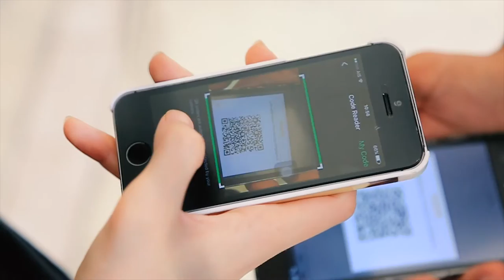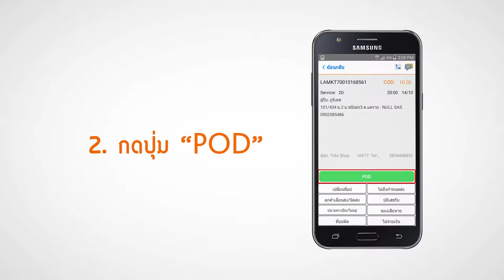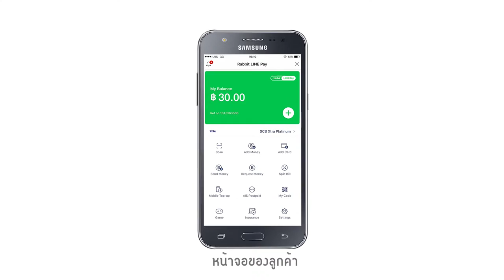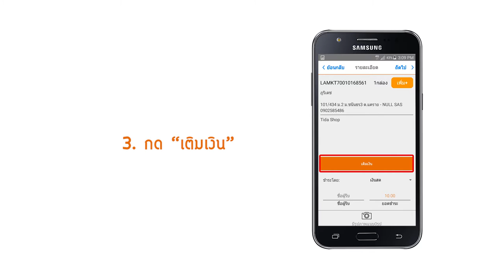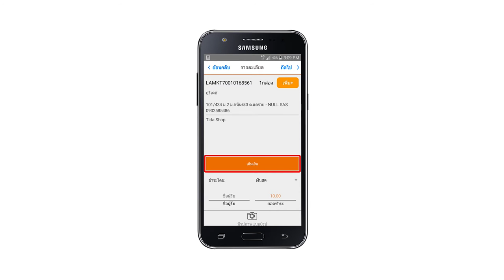ตัวอย่างงานโฆษณา App